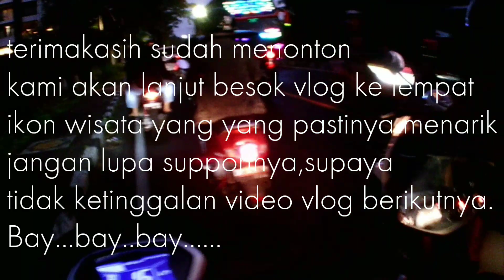solo riding perjalanan terakhir melalui jalan ungasan GWK bali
solo riding hari ini kami, akan melewati
tirta gangga.
candidasa.
wates yeh malet
sanur
tuban
gwk.
dn terakhir kutuh.

music.